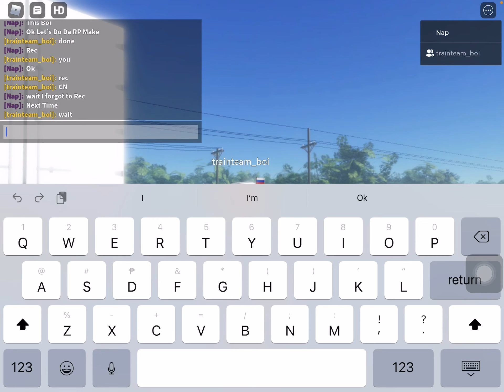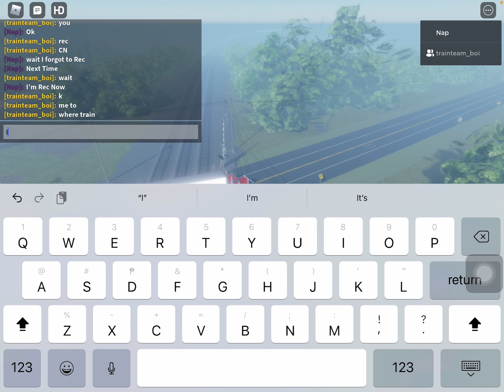Train VS Car But It’s In A Realistic Roblox Game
Got New Uploal￼ schedule I Upload Daily Now